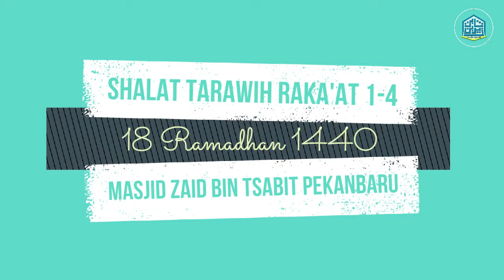Shalat Tarawih (1-4) 18 Ramadhan 1440 di Masjid Zaid Bin Tsabit (190522)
Rekaman Shalat Tarawih Rakaat 1-4, 18 Ramadhan 1440 di Masjid Zaid Bin Tsabit, Bersama Imam: Ust. Abdullah Muhammad Hasbi (Azmi), Lc.